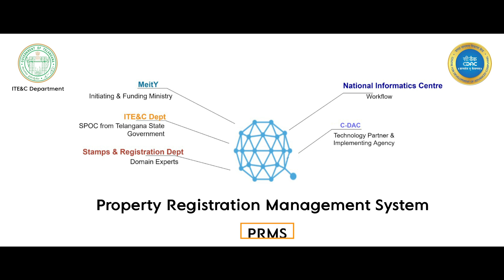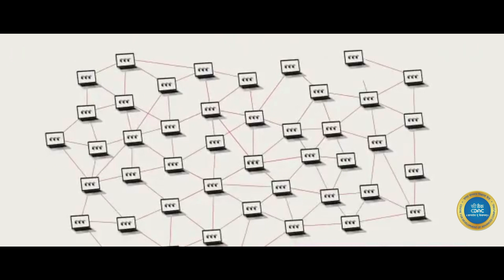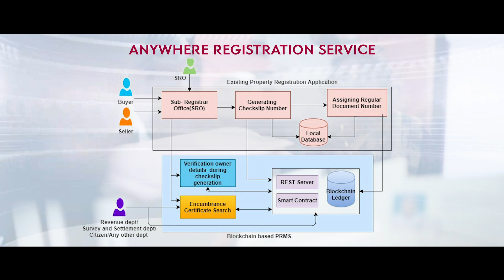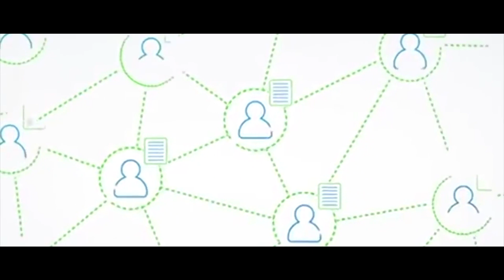A short video on Block Chain based Property Registration Management System in Telangana